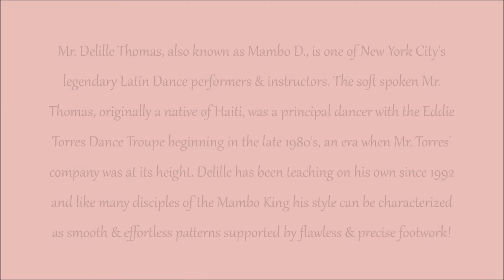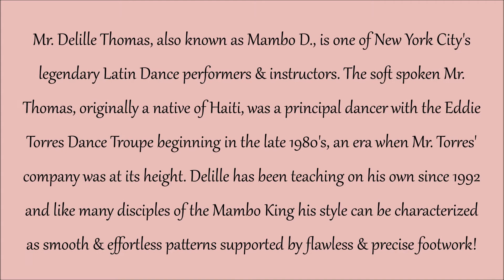Delille Thomas & Hiroko Takahashi | NY Salsa Dura Festival 2013 | Social Dancing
Delille Thomas "Mambo D" & Hiroko Takahashi social dancing at the New York Salsa Dura Festival on Sunday, July 7th.

The 1st Annual New York Salsa Dura Festival was held in New York City from July 5th - July 7th, 2013 and was produced by Mr. Julio Perez, AKA, DJ El Rumbero! On site lead staff included Mr. Angel Ortiz & Mr. Johnny Matos!

Information about the the Mambo D Dance Co. may be found

For more video & photography content related to the Festival please

Viva LA Salsa!!